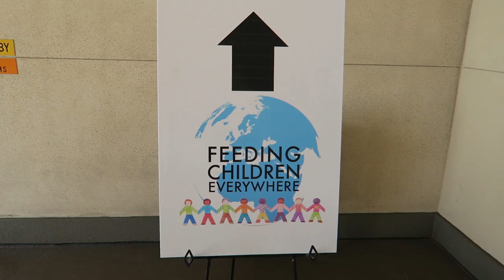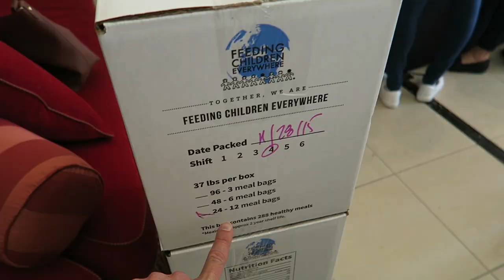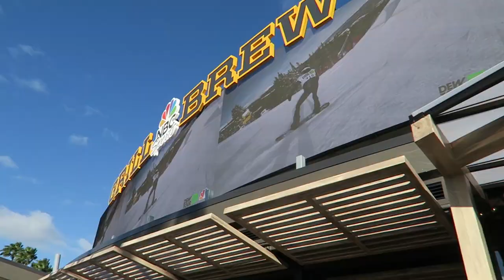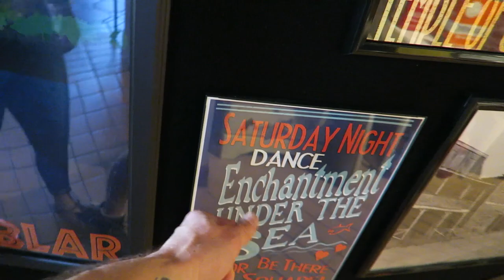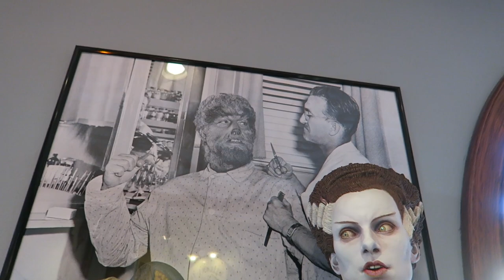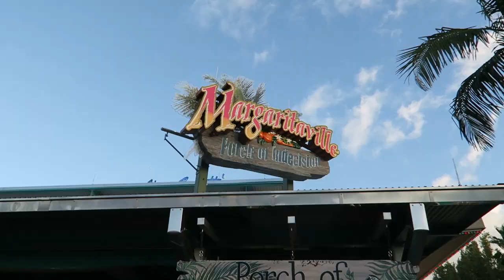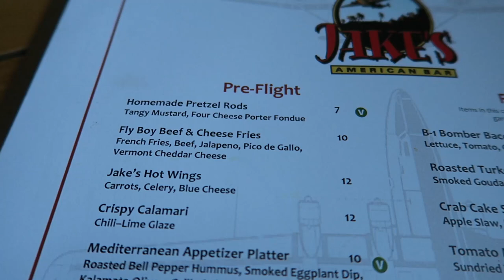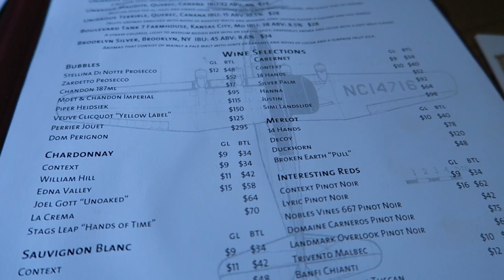Universal Studios Orlando Prop Shop Is Now Open & Checking Out Jake's American Bar!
If you need help planning your Universal Orlando Resort vacation, please contact our friends